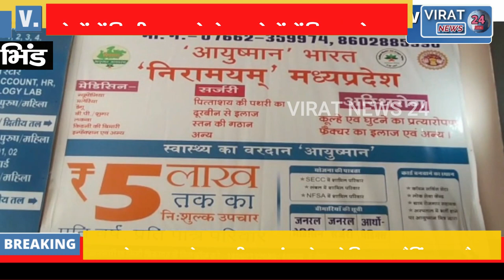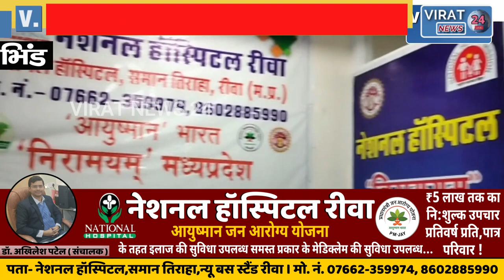उपयंत्री बोला- मुझे किडनैप करने की कोशिश की,सरपंच ने कहा- 2 लाख की रिश्वत मांगी !